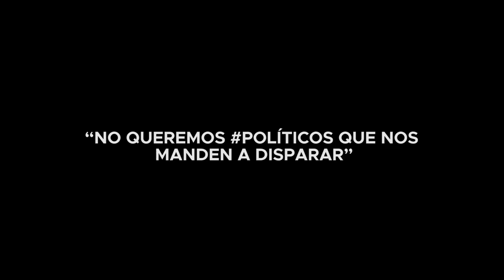“NO QUEREMOS POLÍTICOS QUE NOS MANDEN A DISPARAR”